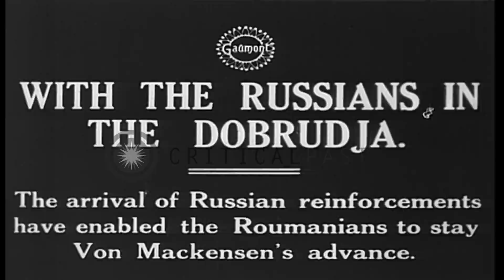Russian reinforcements arrive in Dobrudja Province, Romania, during World War I HD Stock Footage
Russian reinforcements arrive in Dobrudja Province, Romania, during World War I

Russian reinforcements arrive in the Romanian Province of Dobrudja to help hold off German troops advancing under command of Marshal August von Mackensen, during World war 1. The Russian troops are seen at an established camp in a forest. They have erected shelters and smoke can be seen rising from a stovepipe in one. Several Russian soldiers cut tree limbs and set up camouflaged defensive positions, under the direction of an officer. A Russian infantryman hiding in brush, loads a clip of ammunition in his rifle. A messenger on horseback arrives and reports to the officer, who sends him on his way. (WWI; WW1) Location: Dobrudja Romania. Date:  1916.

57,000+ broadcast-quality historic clips for immediate download.